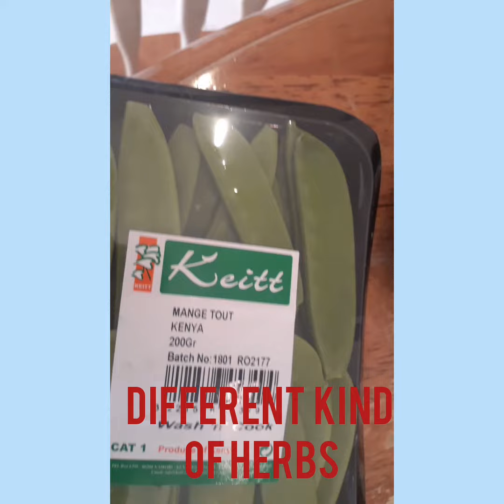DIFFERENT KIND OF FRUITS AND VEGETABLES WITH BEAUTIFUL FLOWER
HAPPY  MONDAY  AHEAD. GOD BLESS